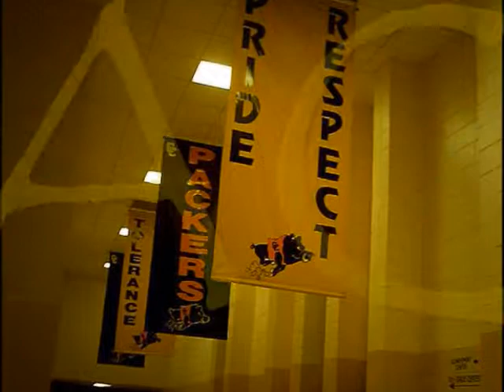REMEBERING CCHS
pictures of colquitt county high school and some of my close friends and fellow classmate of 2010 pictures of our adventure together as seniors for the last time.